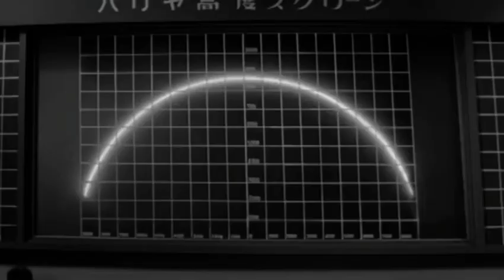Neptune Three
Yet another remix of "Invasion of The Neptune Men" by Koji Ota.

Produced with Videosync, Ableton Live, and Lossless Cut.